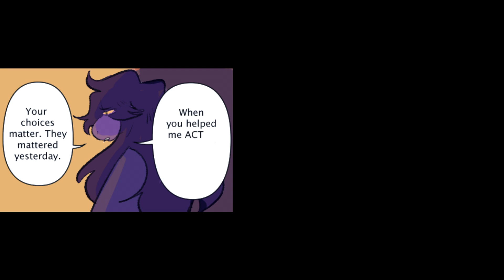Kris and Susie's choice - Deltarune Comic Dub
!!Description!!

Songs: Undertale ost: Waterfall, Undyne end, in my way, the fallen child and nobody came;
Non copyrighted Mystical: Escape from the Temple
Comic and follow the artist !